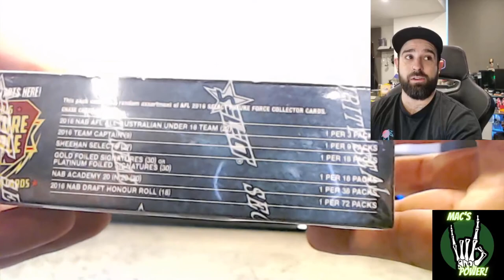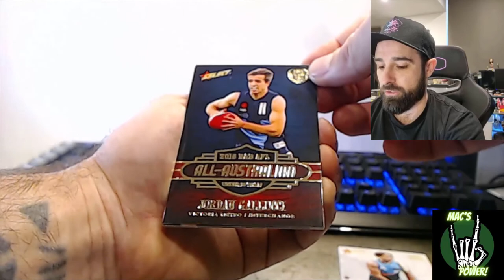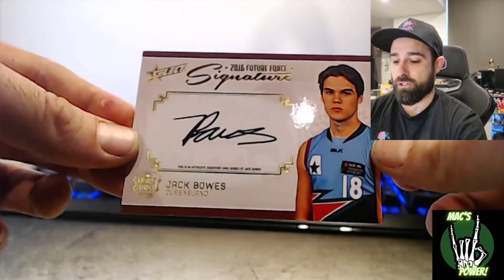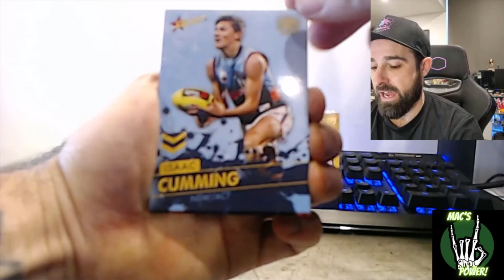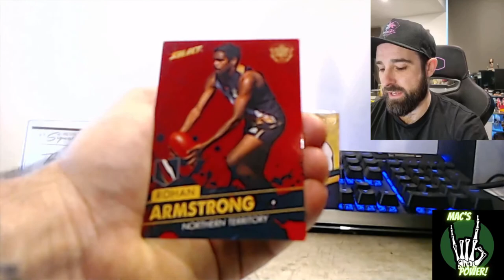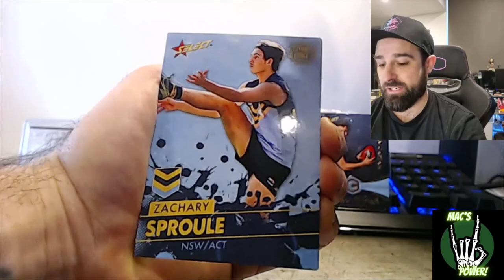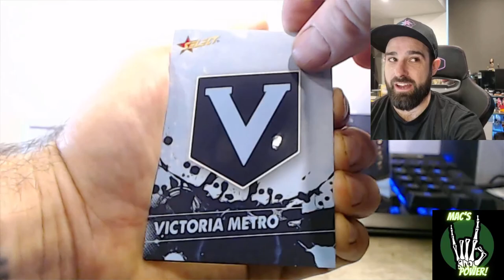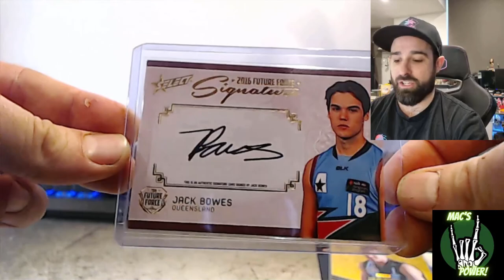Future Force 2016 unboxing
Welcome back everyone, hope you enjoy the content, don't forget to hit us up on the socials, for all the updates on future streams/videos 👇

Peace